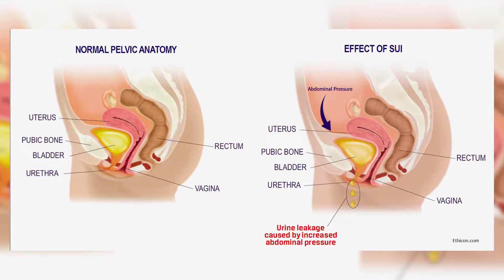Women's Health - Full Episode - What's Happening at Tri-City Medical Center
The series, What’s Happening at Tri-City Medical Center, is made in collaboration with KOCT and TCMC.
The goal of this program is to keep the community informed about health issues, events, and services at your local medical center and provide you with information on a healthy lifestyle.
On this episode, host Kellie Davis speaks with Dr. Tannaz Ebrahimi Adib, a Board-Certified OB-GYN practicing at Tri-City Medical Center after extensive training and OB-GYN experience abroad. During the episode, Dr. Adib addresses Women's Health issues, annual exams, infertility, urinary incontinence, vaginal rejuvenation, and facial rejuvenation